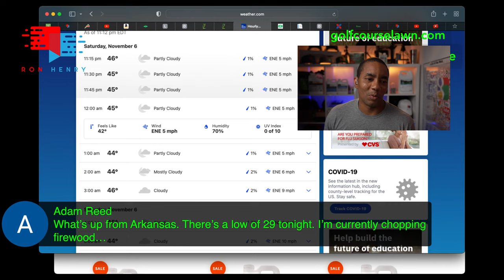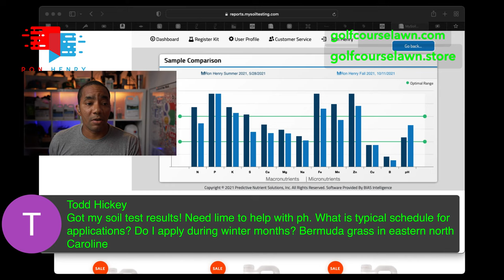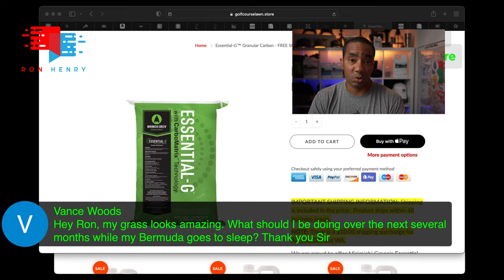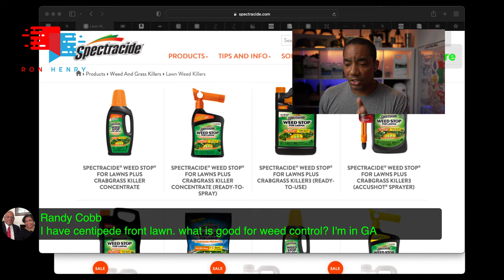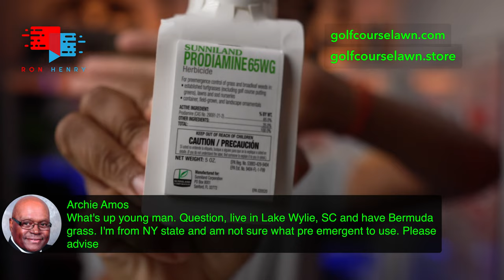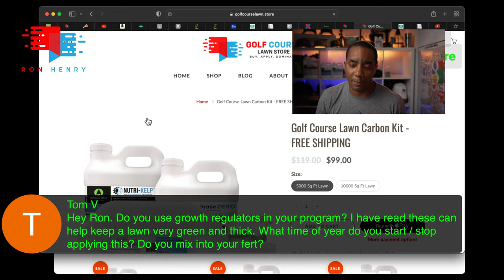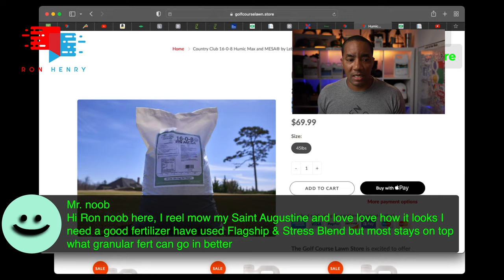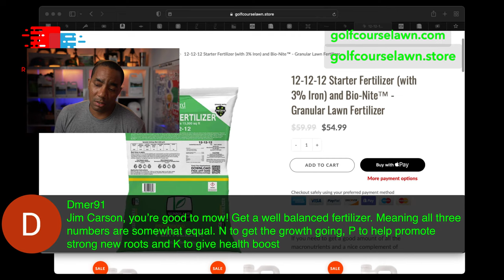Golf Course Lawn - Fall Lawn Care Q&A - [Ron Henry LIVE]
Temperatures are starting to fall causing the grass to lose its color. Let's talk about how to keep that mean green as long as possible into the fall. Great to be back after taking a week off to compete.

Although we talk about how to get the most out of your Bermuda and Zoysia grass lawn, all grass types are welcome. You'll learn options for improving soil health in the spring, summer and fall using the very best carbon soil amendment technologies.